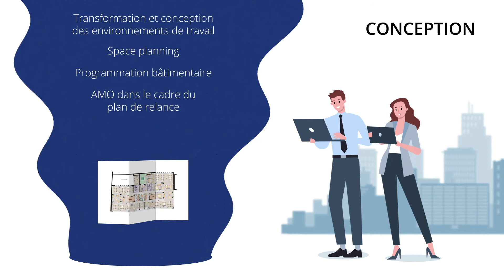Le marché Conseil Immobilier de l’UGAP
Le groupement Colliers France et BearingPoint en collaboration avec Allez&Associés, et Ginestié est mandaté par l’UGAP à travers l’offre conseil en immobilier. Grâce à nos experts, nous maîtrisons toute la chaîne de valeur pour accompagner les acteurs publics dans leurs projets immobiliers et faire de leur immobilier un levier de transformation et de performance.